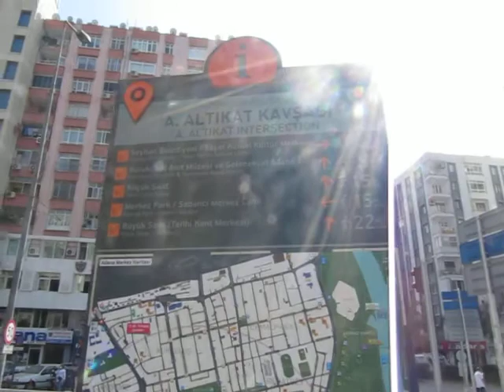ADANA ATİLLA ALTIKAT KAVŞAĞI Ziyapaşa Bulvarı VE Turhan Cemal BERİKER Bulvarı KESİMİ(E-5)-19-10-2020